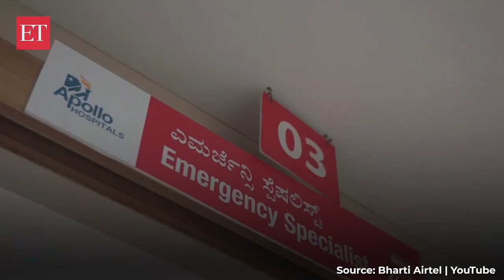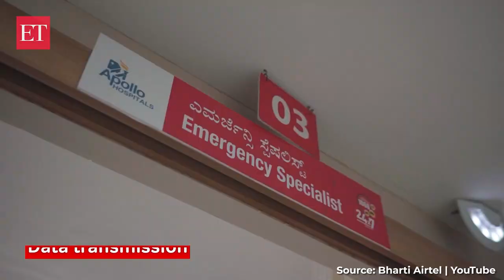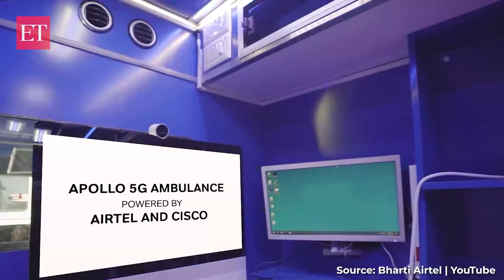Watch: 5G connected ambulance demo by Bharti Airtel in partnership with Apollo Hospitals and CISCO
In partnership with Apollo Hospitals and Cisco, Bharti Airtel conducted a demonstration of a 5G connected ambulance in Bengaluru. In the demonstration, a  custom-designed 5G enabled ambulance equipped with the latest medical equipment, patient monitoring applications, and telemetry devices transmitted the patient health data to the hospital in real-time. Watch the demonstration video.